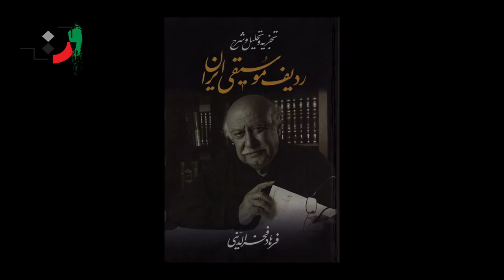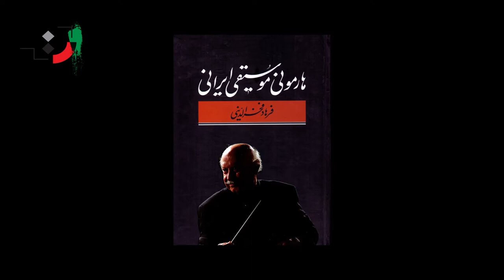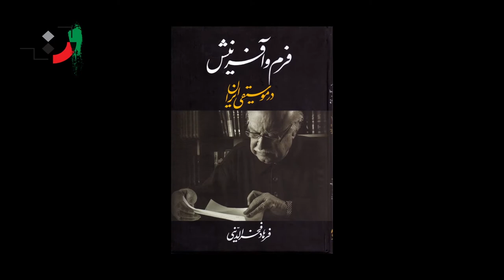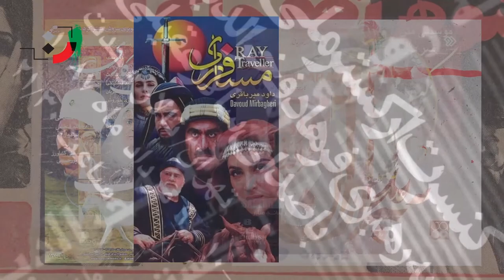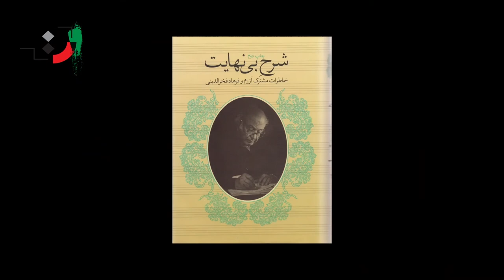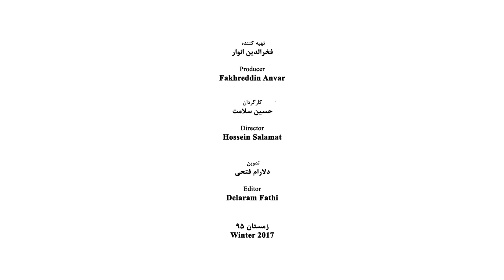Farhad Fakhreddini - Part 07 - فرهاد فخرالدینی - قسمت هفتم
Fakhreddini, Farhad (March 11,1937) Iranian music composer and orchestra conductor

Childhood
He was born in the ex-Azerbaijan Soviet Russia but after two months of his birth, his family moved to Iran. his father, Mohammad Ali Fakhreddini was a veteran photographer and wrote poems under the pen name of “Mahzoon” (grievous), his poems have been collected in two volumes. His mother, Banoo Asli Fakhreddini, was a housekeeper and a lover of art. The names of Farhad sisters are Yaman, Touran, and Raheleh and all his three brothers are artists. His older brother is a painter and photographer and his second brother, Farrokh, is a celebrated photographer and Farooq, his younger brother is also a professional photographer and along with his job, as a sportsman, he was the head coach of Iran Volleyball National Team.

Educations
He passed the primary course in the Tofiq and Alameh schools and when he was 14 he started to play the violin. He followed his secondary course in Alameh Mohammad Qazvini and Darolfnoon high schools and his academic course in the supreme conservatory of music within the years of 1960 to 1965. His trainers in this period were as follows:
• Violin: Ahmad Mohajer, Abol Hassan and Ali Tajvidi
• Harmony and Arabian Music analyzing: Immanuel Malik Aslaniyan
• Harmony and Iranian Music analysis: Dr. Mehdi Barkeshli
His other masters in this supreme course were Dr. Mehdi Forough, Dr. Khachik, and Dr. Raven Hakopiyan

Professional Activities
In 1963 while he was studying in the supreme course, with the request of Mr. Hossein Dehlavi, the head of the music conservatory, started to teach the students, and also he was asked to manage the library as well as the sound house and the artistic program of the conservatory. Fakhreddini successfully undertook these responsibilities and showed his ability to in managing the affairs. Then he became one of the members of the technical council of the conservatory and later he joined the managing board of the Art College of National Music.
Fakhreddini in 1963 started his cooperation with Iran Radio as the player of violin and alto violin in the orchestra of Golha and Barbad. By the merging of all the orchestras of Radio and the formation of great orchestra of Iran National Radio and Television, Fakhreddini along with playing in the new orchestra started to work in the field of music composing and conducting the orchestra and from 1973 he formally appointed as the conductor of the newly established orchestra. He kept his cooperation up to 1979 and in that year by his own request he withdrew from this position. Fakhreddin at the present time is one of the members of the Supreme Council of the Iran House of Music.

Positions and Jobs
1. From 1963 started to teach in the Supreme Music Conservatory
2. From 1971 started to teach in the Art College of National Music
3. From 1973 to 1979 he conducted the great orchestra of Iran National Radio and Television
4.  From 1990 started to teach in the Faculty of Fine Arts of Tehran University
5. From 1991 started to teach in the Music Faculty of Azad University
6. He founded the Iran National Orchestra in 1998 and conducted it up to 2009
7. From 2015 he undertook the conduction to Iran National orchestra
8. He was the Supervisor of the General Office of Art Activities

Achievements
Farhad Fakhreddini 1998 founded the Iran National Orchestra and conducted it for eleven years. He also has implemented some researches in the field of Iranian Ancient Music. He has said about decoding one of the songs of Abdolqader Maraghi, the great Iranian poet and musician of the 16th century:
“Abdolqader possesses a melody who has recorded it in two books of Maqased-ol-Alhan and Jame-ol-Alhan in a special Alphabet which is called Abjad and up to now many Iranian and foreign types of research have worked on it, but none of them could adapt the poet and melody of this piece. I was enough lucky to decode this riddle after 30 years working on it.”
He has benefited from the composition of Maraghehie to make the music titration of the Imam Ali series. He also by the request of his master Dr. Mehdi Barkeshli for the first time after six months effort harmonized the Khorasan tambour according to Abu Nasr Farabi who has instructed how to arrange the length of the string of tambour.

Awards and Letter of Commendation
1. Receiving the Crystal Simorgh for the best music of the film of the report of a Murder, 1986
2. Receiving Crystal Simorgh for the music of the film of Nocturnal Nurse, 1987
3. His music of the Sarbedaran series was known as the best film music of the first ten years of the revolution
4. Being selected as the everlasting character, 2003
5. Receiving the first Rank Badge of Ministry of Islamic Culture and Guidance, Jun 2005